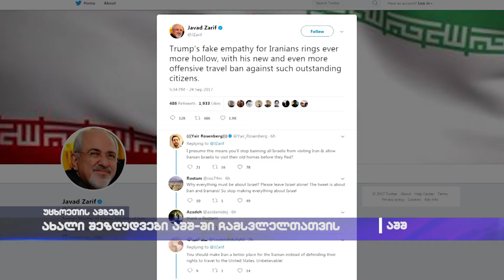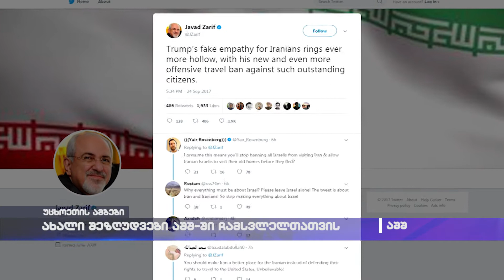ახალი შეზღუდვები აშშ-ში ჩამსვლელთათვის